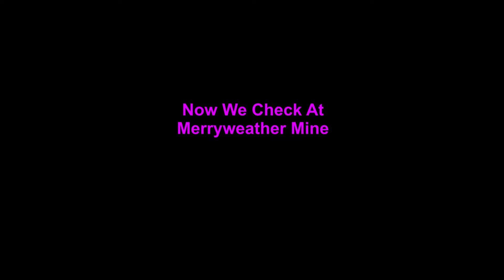Country Fair Competition. Top Reward - Farm Hand Walter's Power in FV2CE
For any query, trouble, or interest,
About Us:
We raise funds for real needy and meritorious students. We want to assist you or discover a door to ensure acknowledge for yourself, only to boost our funds.
Your one subscription will help us to raise more. Thank you.